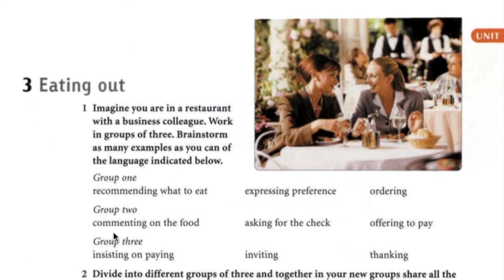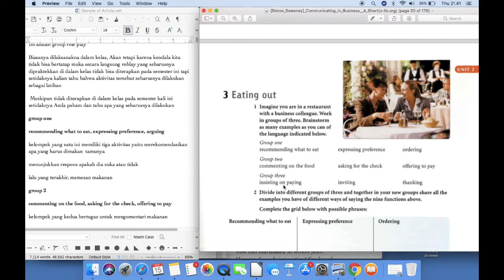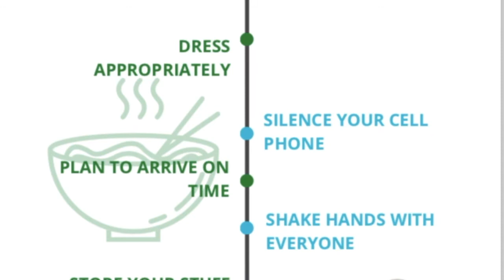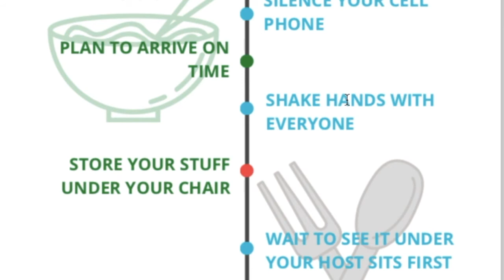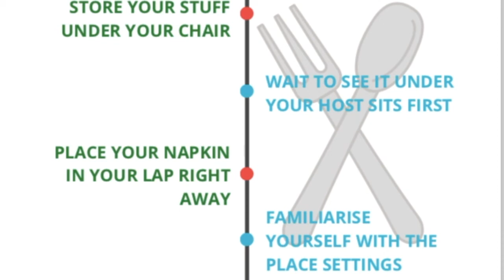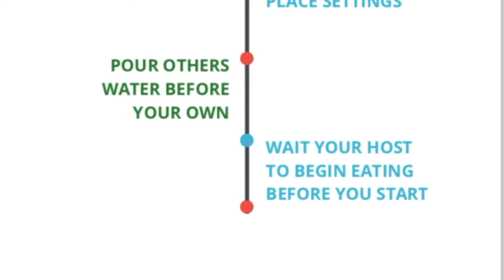Video 3 Eating Out